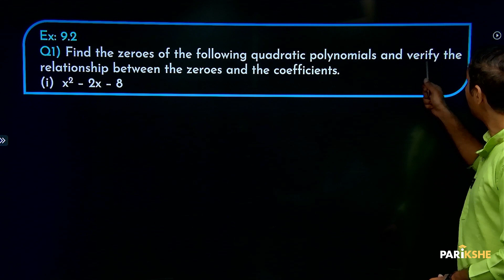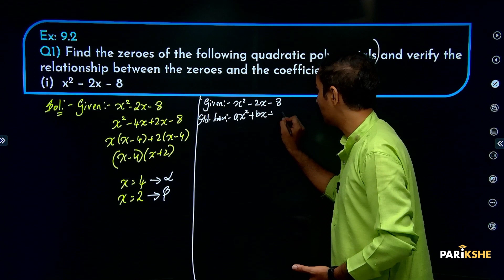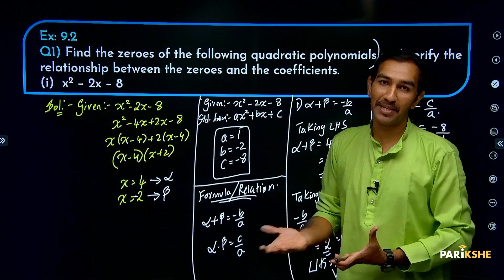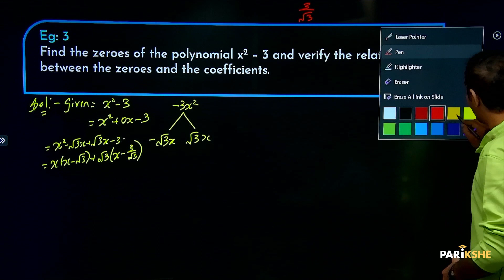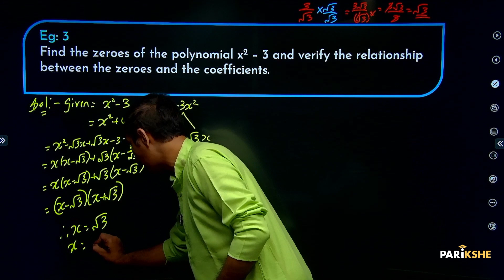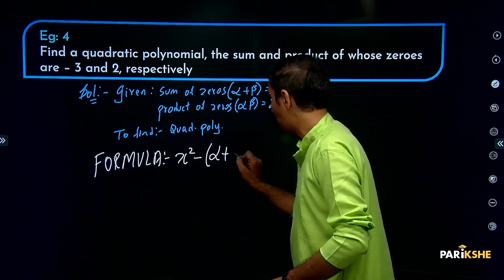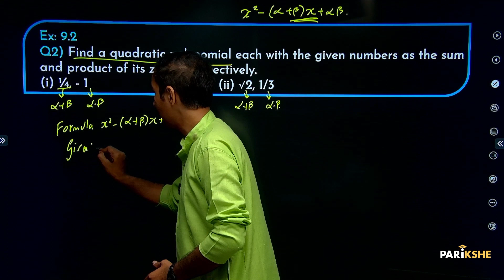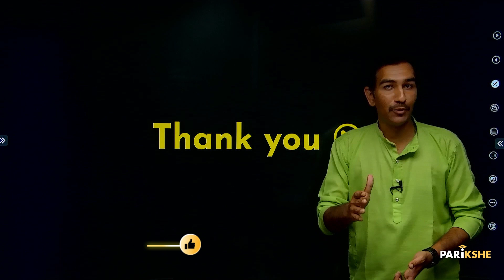Polynomials - 05 | Problems on relation between Zeroes and Coefficients | SSLC | Class 10 | in ಕನ್ನಡ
In this video, Karthik Sir explains Problems on relation Between Zeroes and Coefficients of a Quadratic Polynomial. The explanation in this video is in Kannada. It is useful for both English medium and Kannada medium students who are preparing for Class 10 Karnataka SSLC Exams (KSEAB/KSEEB).